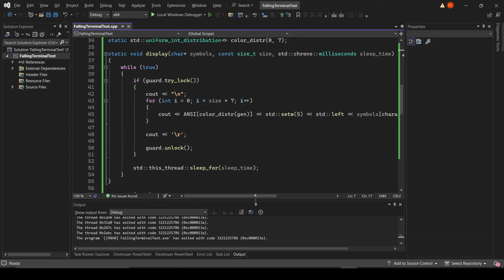C++ "falling" ANSI colored text in console (IDK)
Messing around with threads.